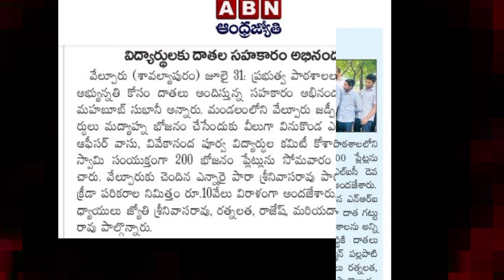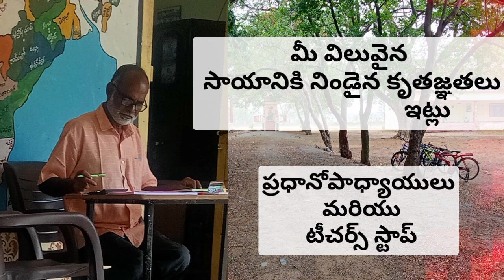Helping Nature by zphs velpur